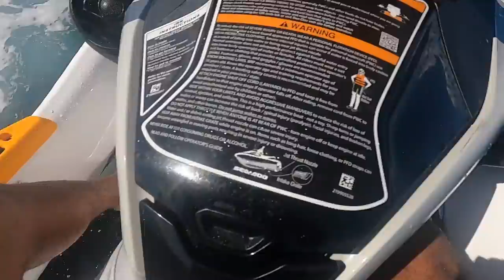GIANT CANAL TUNA caught on FISHING JET SKI! *Offshore jet ski fishing sea-doo fish pro set up*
Fishing on a jet ski sea-doo fish pro catching fish offshore.

Enjoy our fishing and fish keeping aquarium diy catch em all fishing with Zak Catchem content!